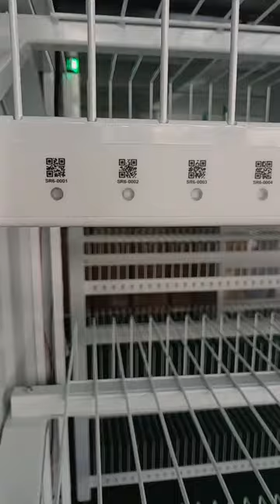Embrace Smart Manufacturing with Our SMT Intelligent Storage Racke for Smart EMS factory PCBA